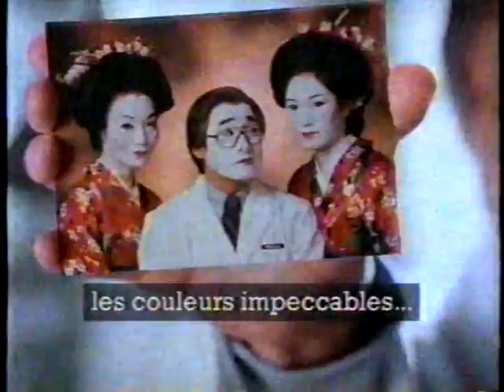Pub Québec - Jean Coutu et son service photo